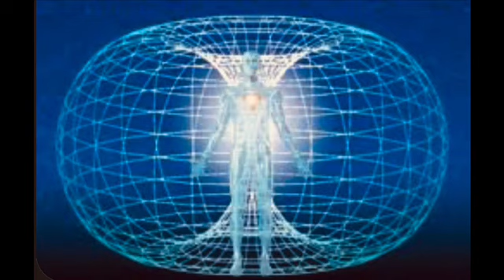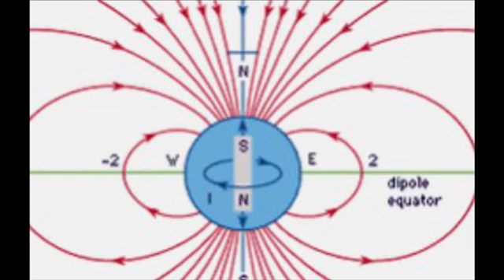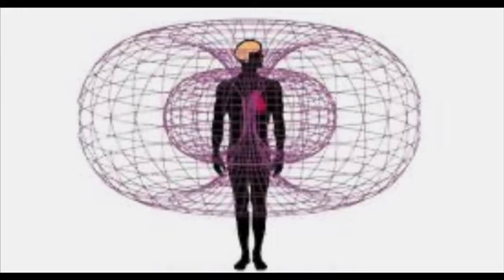Electromagnetic Field of the Heart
What if someone really loved Adolf Hitler as a child  and showed him it was okay to be who he was?😥